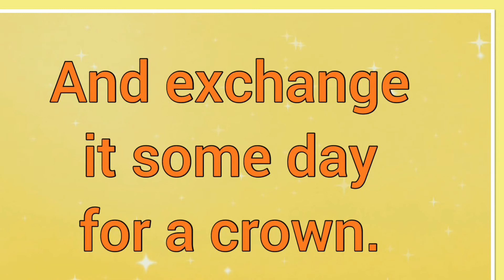The Old Rugged Cross ~ Lyrics ~ Bible Songs 🎵